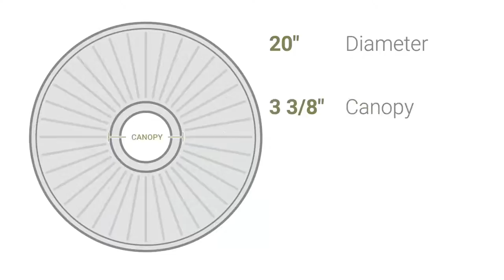Ekena Millwork CM20DA 20"OD x 1 1/2"P Damon Ceiling Medallion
Ekena Millwork CM20DA 20"OD x 1 1/2"P Damon Ceiling Medallion (Fits Canopies up to 3 3/8")